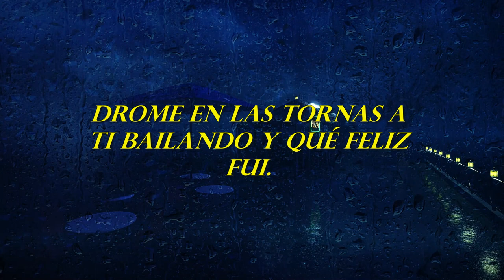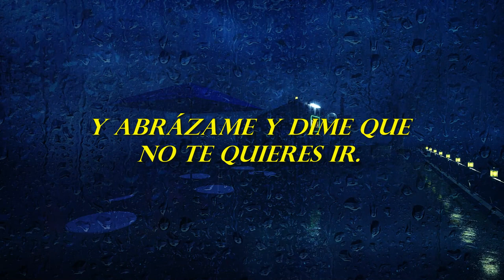Soledad - Ensenada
Cover de la canción ensenada Ed maverick